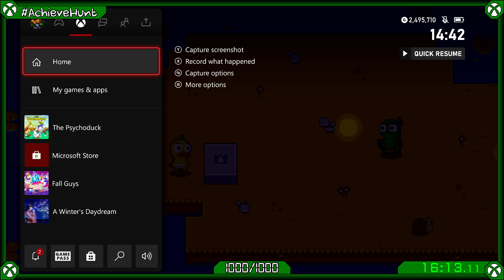AchieveHunt - The Psychoduck (XSX) - 1000G in 16m 13s!